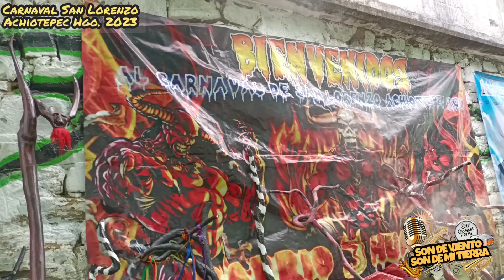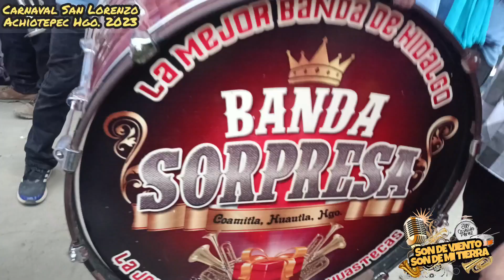Cierre de carnaval San Lorenzo Achiotepec Hgo. 1er parte .